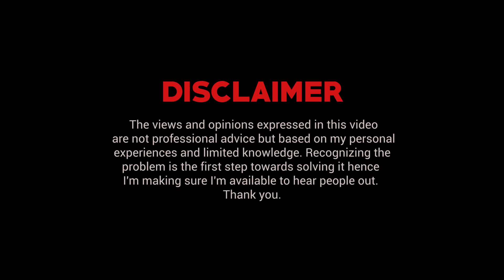Ask Ganjiswag #19 | Junaid Akram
List of questions:

00:00-00:54 Intro
00:55-12:34 Sex life down after a child.
12:35-24:59 Are working women a threat to family structure?
25:00-37:25 My father is a womaniser.
37:26-55:53 Wife now loves someone else and wants to leaveme.

Dedicating this entire channel to your questions and my attempt to answer them. The more love I get, the more I'll be eager to produce them :)

You can now also get memberships to my YouTube channel.